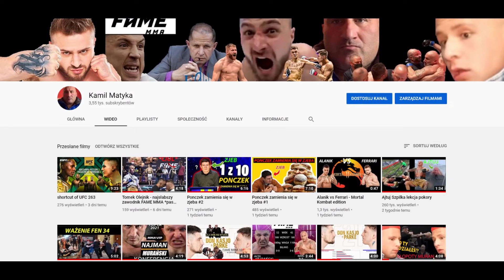Rysiek Szczena - największy wojownik w MMA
film powstał w celach humorystycznych nie ma na celu nikogo urazić